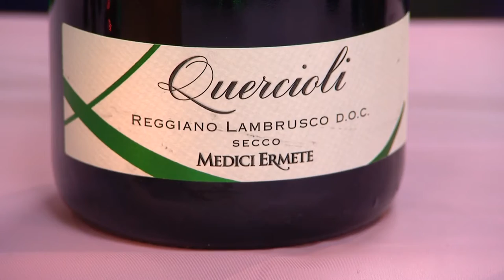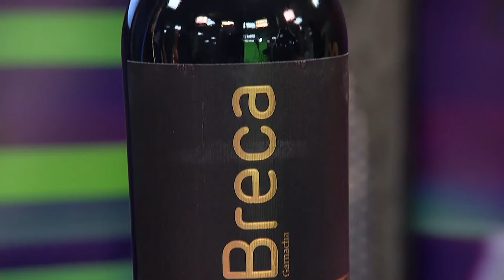Ranking The Best Wines with Wine Spectator Magazine - Elizabeth & Elisa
Wine Spectator Magazine shows us some of their top ranked wines to make your Valentine's Day extra special!